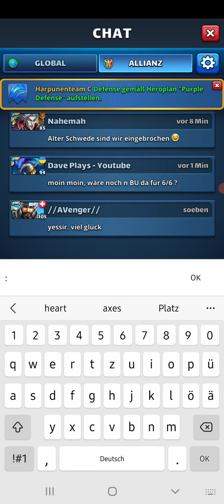Empires & Puzzles (Salve) | be Water | vs The Avengers ... es wird knapper?! ❤🇺🇦❤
Hallo zusammen und vielen Dank fürs reinschauen.
Jeder Allianzvergleich ist und bleibt eine Herrausforderung, aber mein Anspruch sind immer 250 Punkte zu schaffen.
Wenn Ihr Fragen oder Anregungen habt, unten ist die Kommentarfunktion.
Auch konstruktive Kritik ist gern gesehen!

Endstand: 7091:7771 (Niederlage)
Allianzposition nach dem Krieg (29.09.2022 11:15): Platz 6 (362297 Punkte)